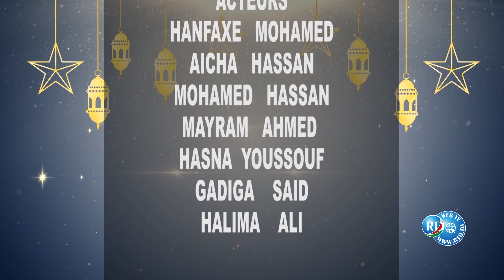RTD: Nassaalu wayna (Kah Arddem Ko) N0.1